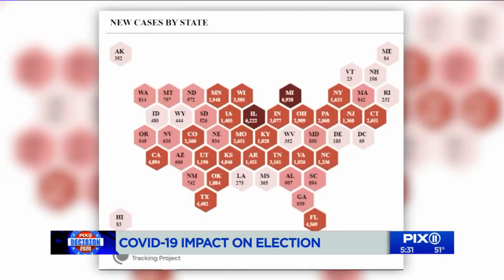Voters head to the polls amid COVID-19 pandemic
Voting in person on Election Day took on new meaning amid concerns about the COVID-19 pandemic.